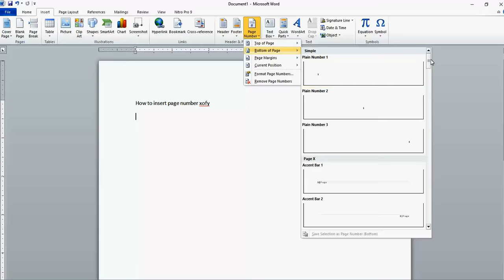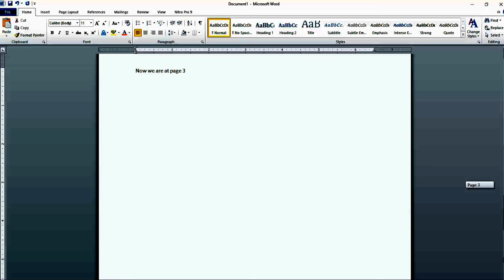How to insert page number XofY in word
How we insert Page number in the format of X of Y (4 of 6) in word 2010 and above